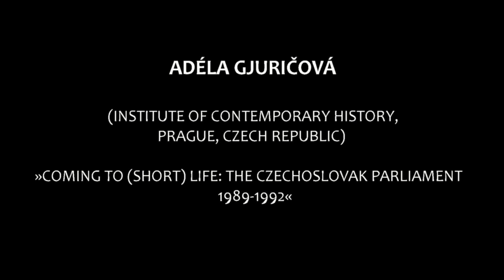Part 1/7: Adéla Gjuričová: »Coming to (Short) Life: The Czechoslovak Parliament 1989-1992«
Complex Parliaments in Transition:
Central European Federations Facing Regime Change

Adéla Gjuričová (Institute of Contemporary History, Prague, Czech Republic)
»Coming to (Short) Life: The Czechoslovak Parliament 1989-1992«

International Workshop, October, 16, 2015
Institute of Contemporary History, Slovenia, Ljubljana, Kongresni trg 1